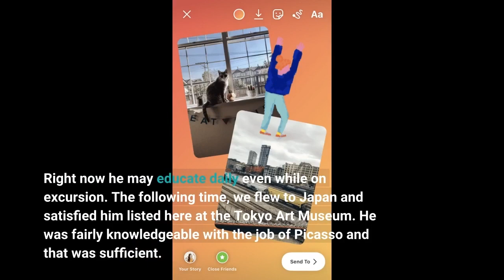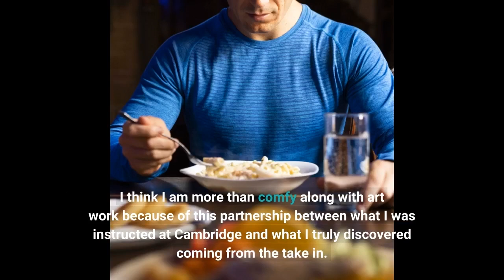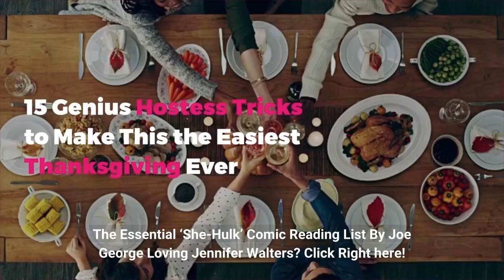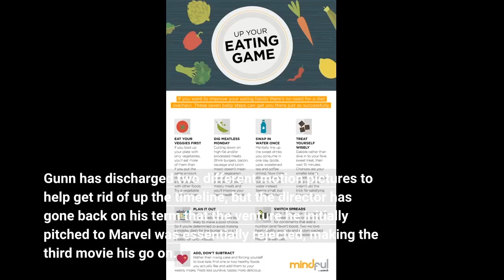The 15-Second Trick For Eat Like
men's healthThe 15-Second Trick For Eat Like Zac Brown's Rolling Iron Paradise Through Branden Peters To help himself acquire in to the best design of his life, performer Zac Brown developed a health club in a tractor trailer. For the very first eight weeks of higher college, Brown kept it at his garage. After that the automobile began to steer off. He cann't feel that it was a cars and truck, but it didn't matter as long as he kept it there for as long as it could possibly. It was the final factor he preferred to do.

Right now he may educate daily even while on...